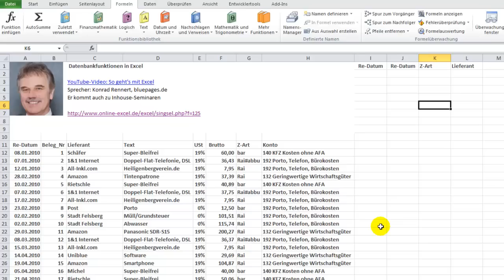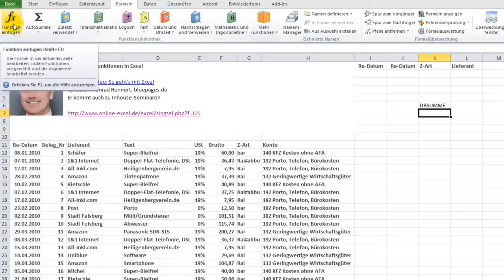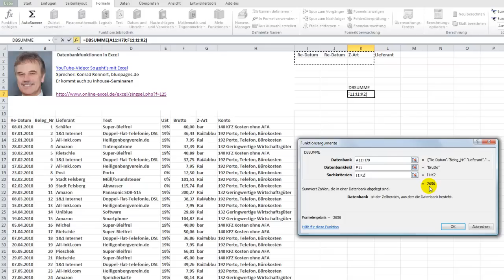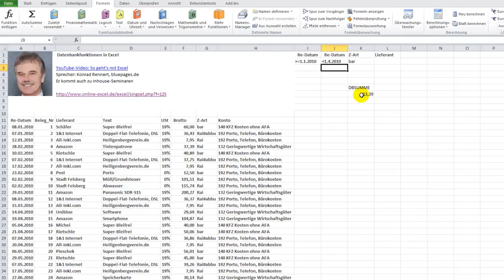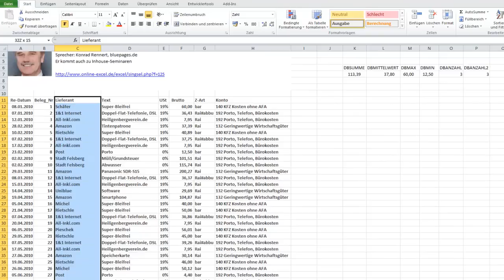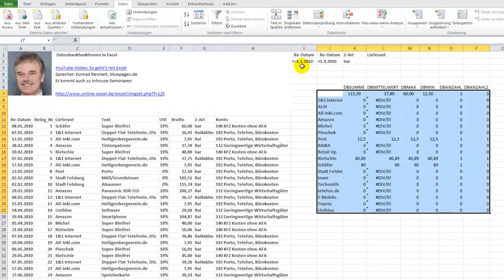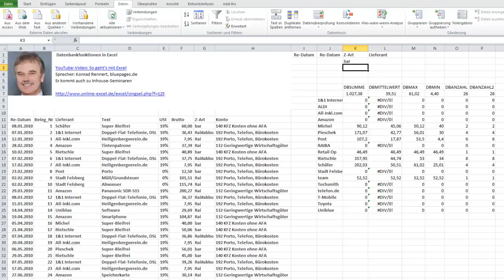Datenbank-Funktionen in Excel einsetzen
Wenn in einer Formel nur mit Datensätzen aus einer Liste oder Datenbank berücksichtigt werden sollen, nimmt man eine der Datenbankfunktionen von Excel. All diese Funktionen beginnen mit den Buchstaben db. Bei den Argumenten muss zur Angabe der Datenbank noch das Datenbankfeld für die Berechnung und die Suchkriterien für die Bedingungen benannt werden.
Die Arbeitsmappe enthält die Übungsdaten und weitere Links zu YouTube Videos zum Excelkurs für Fortgeschrittene.